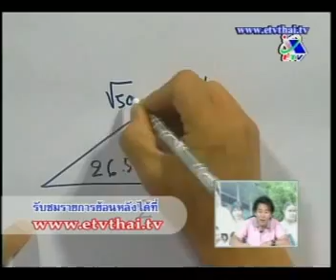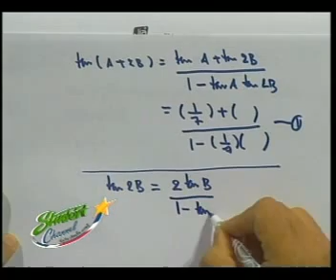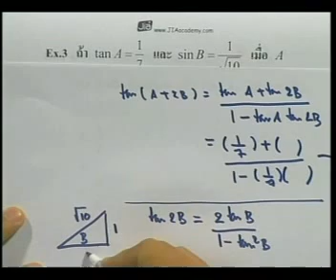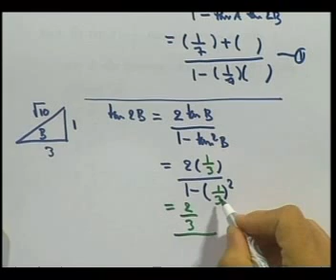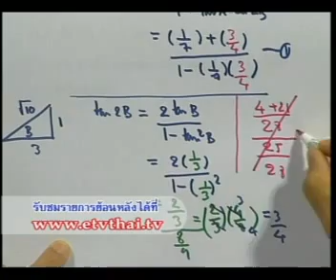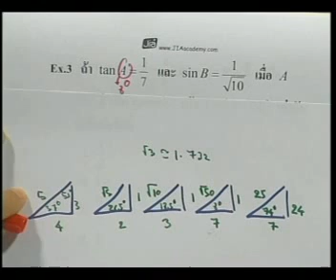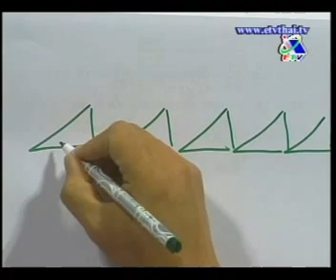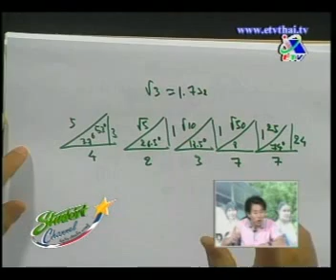ตรีโกณมิติ อ.เจี่ย 4